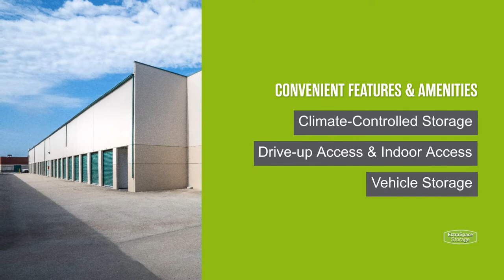Storage Units in Huntington Beach, CA on Warner Ave - Extra Space Storage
Looking for convenient, secure storage near Goldenwest, Fountain Valley, and Sunset Beach? Extra Space Storage is located near the intersection of Warner Ave and Gothard St in Huntington Beach, CA, and offers a wide range of storage options to meet your needs.

This storage facility features a number of great amenities, including:
• Indoor, elevator, and drive-up access storage units
• Climate-controlled storage
If you're looking for a clean, well-maintained storage facility with a friendly, professional team ready to help you, you've come to the right place. Reserve your storage unit today at Extra Space Storage on Warner Ave